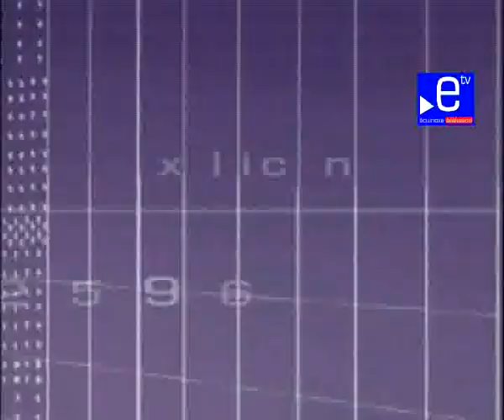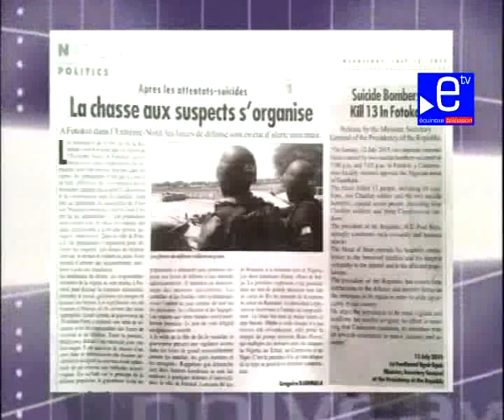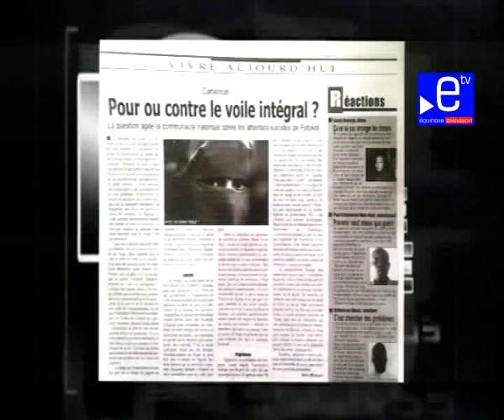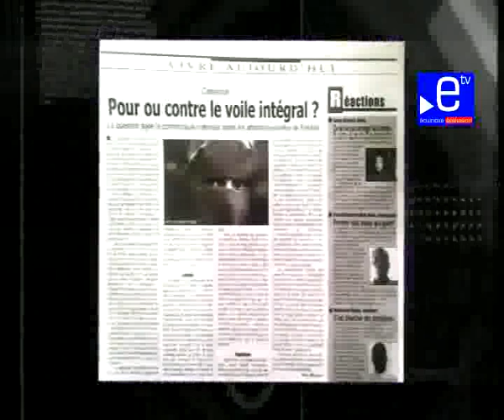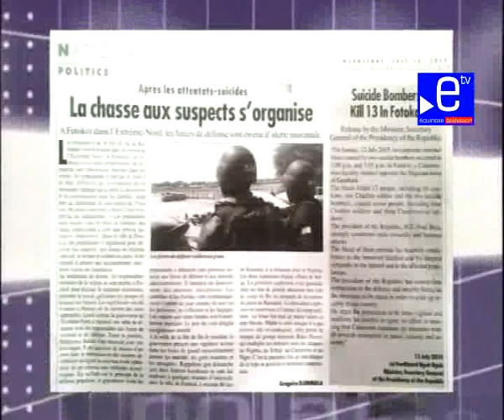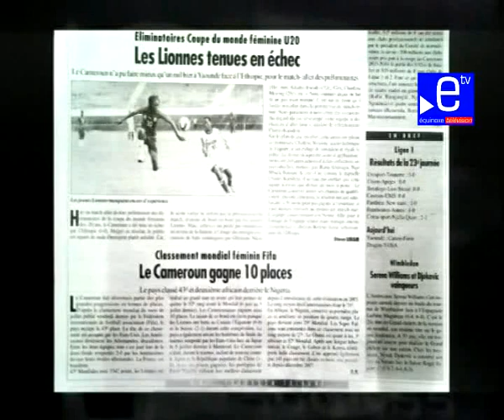DROIT DE REPONSE DU 18 07 2015